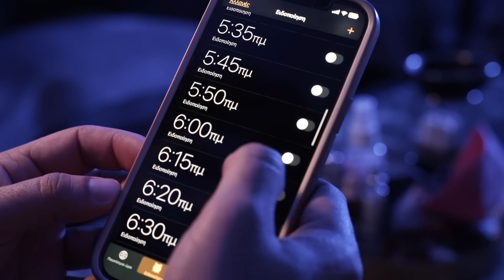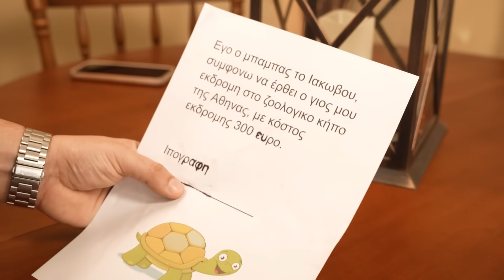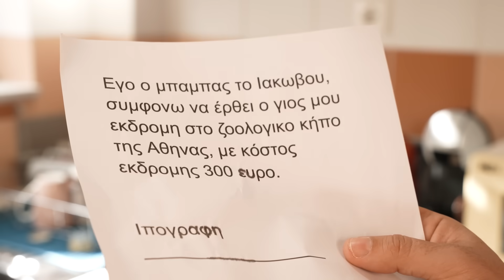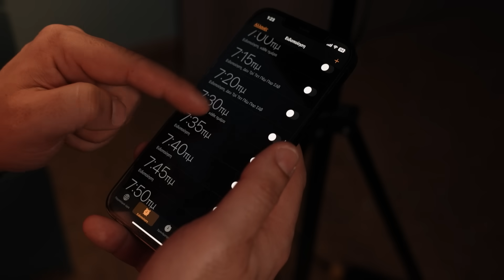ΠΩΣ ΝΑ ΜΗΝ ΠΑΣ ΣΧΟΛΕΙΟ!